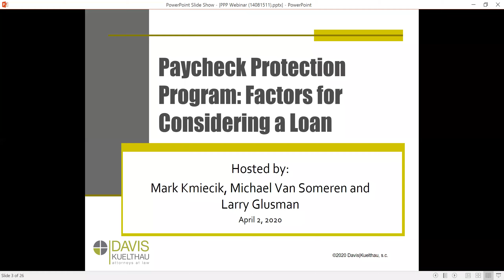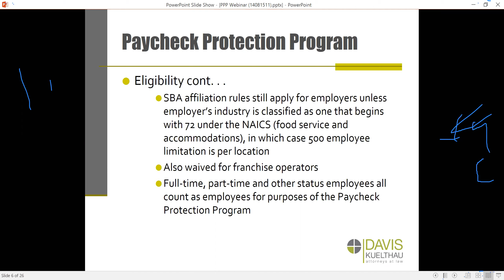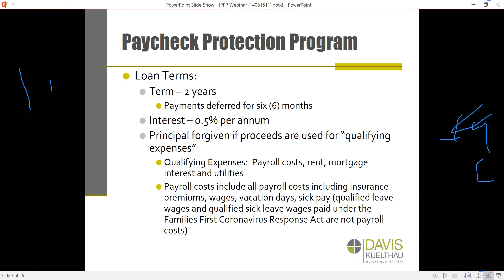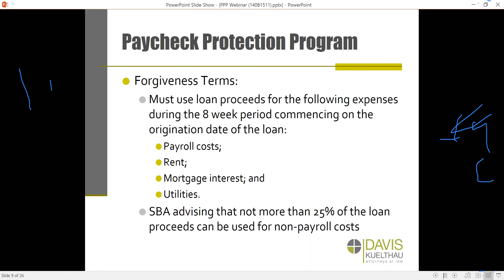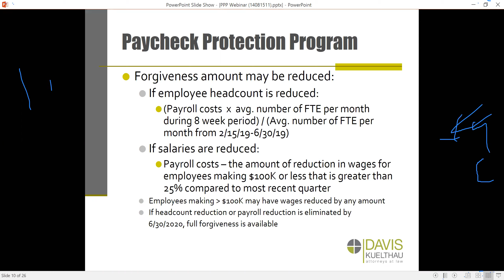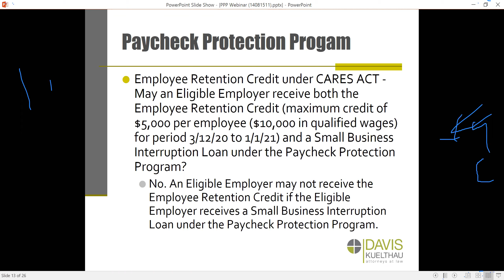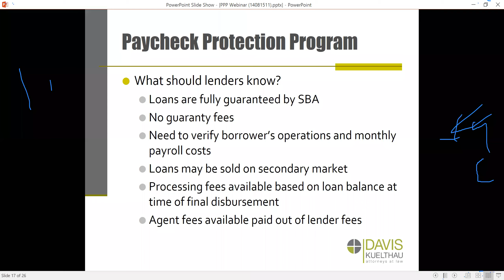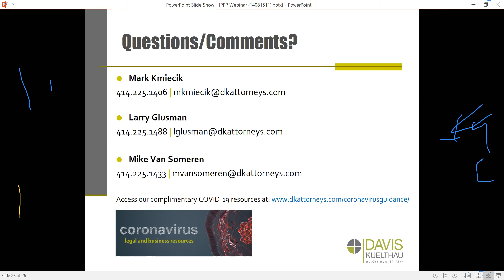Paycheck Protection Program: Factors for Considering a Loan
Business leaders, interested in what many are referring to as “free money”?  Davis|Kuelthau hosted a complimentary webinar for Wisconsin businesses — borrowers and lenders — navigating the emergency loans recently made available through the Coronavirus Aid, Relief, and Economic Security (CARES) Act.  The Act allocated $350 billion to help the hospitality industry and employers with fewer than 500 employees keep their workers employed during the pandemic and its inevitable aftermath.

Known as the Paycheck Protection Program, these emergency loans provide 100% federally guaranteed loans to small businesses. If borrowers maintain or otherwise restore their payrolls, these loans may be forgiven.

What do you need to do to prepare for use of these loans?  D|K’s Corporate and Commercial Finance attorneys Larry Glusman, Mark Kmiecik and Mike Van Someren held a webinar addressing the gamut of questions that need to be considered as you weigh your eligibility, whether to borrow, and how much to borrow.   Topics included:

Computing the maximum loan amount
Forgivable uses of loan proceeds
Reduction in forgivable amount for reducing employee headcount or payroll
Re-hiring employees to capture forgiveness
Basic loan terms
Taxability of cancellation of debt (COD)
Interaction with other SBA disaster loan programs
Interaction the employee retention tax credit and payroll tax deferral in the CARES act
Interaction with the payroll tax credit to for employee sick leave in the Families First Coronavirus Response Act